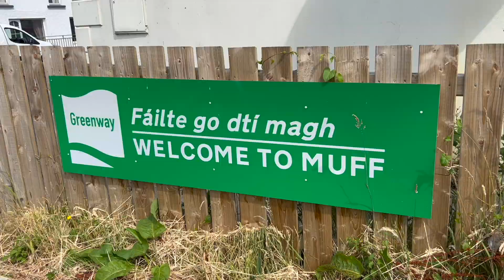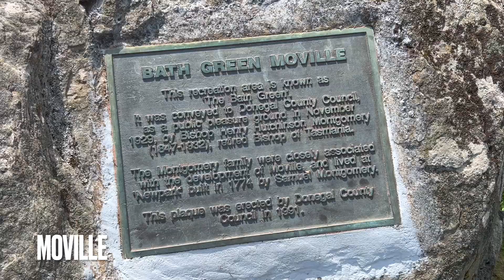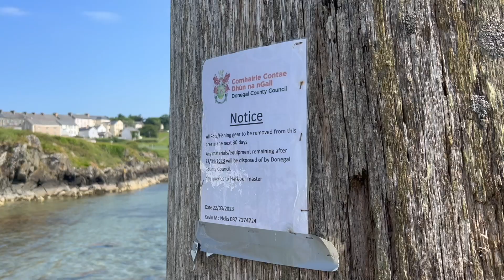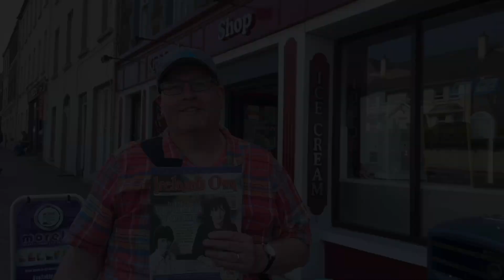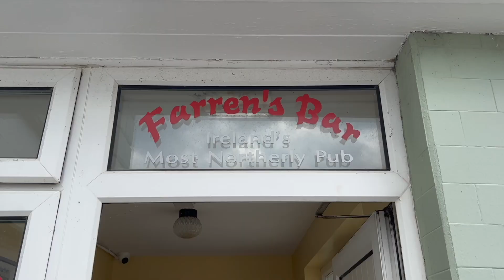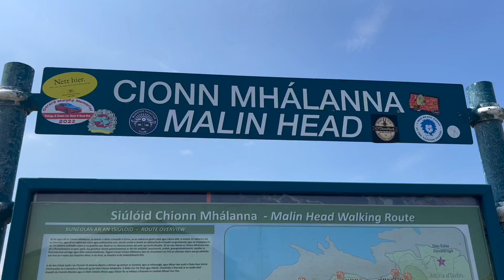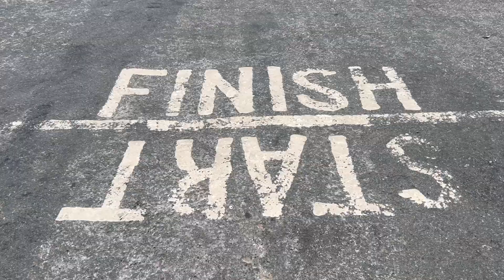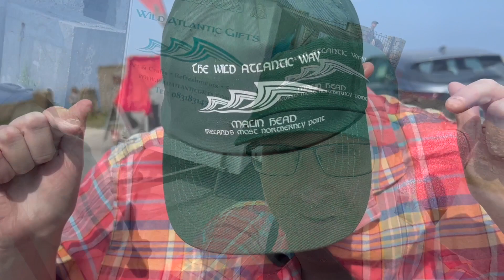Muff to Malin Head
Paul and Marcus travel across County Donegal from Muff to Ireland's most northerly point at Malin Head. Along the way they stop off at Ireland's most northerly pub.

 • Island Rhythm – L...